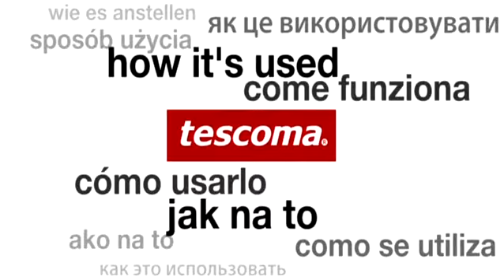Teskoma 420716 ketchup pump